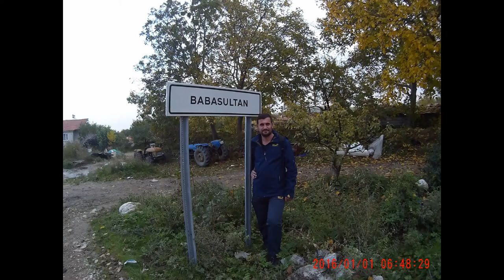BURSA/Kestel - ( 30.11.2016 )"foto slayt" ORHANİYE - ALAÇAM - ALAÇAM ŞELALESİ - SAYFİYE - BABASULTAN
Zil simgesini tıklayın.

"Doğa Aşkı bir başkadır, anlatılmaz yaşanır "